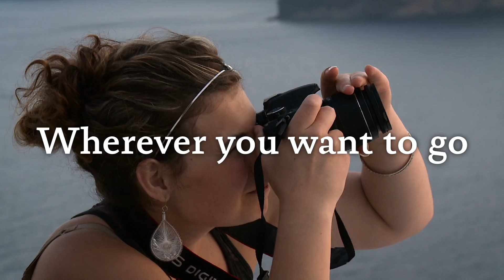Go Global at Concordia